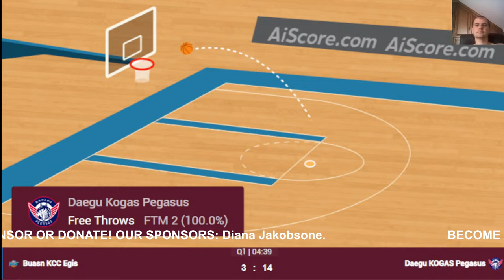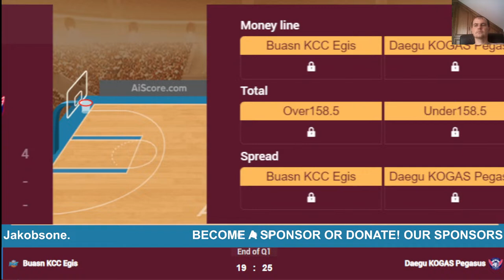🔴 Live: KCC Egis vs KoGas | Live Play By Play Scoreboard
Wonju DB
Mobis Phoebus
Seoul Knights
KCC Egis
Anyang JungKwanJang
LG Sakers
Seoul Thunders
KoGas
Suwon KT
Goyang Sono